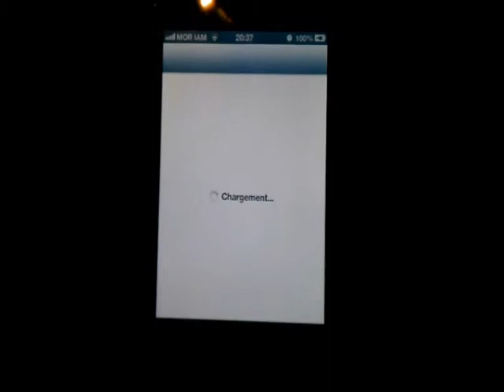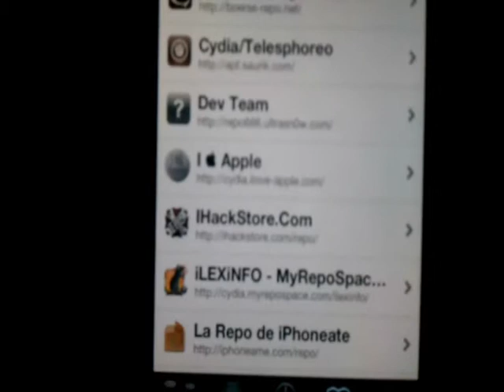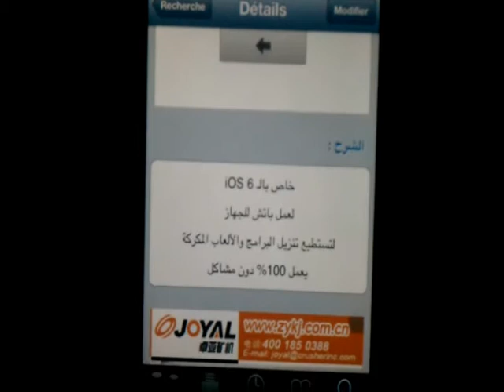تثبيت البرامج المكركة من دون الانستالوز في الايفون و الايبود والايباد Appsync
طريقة تثبيت البرامج المكركة في الايفون الاصدار ios6
نتمنى لكم قضاء أوقات سعيدة وأن تستمتعوا مع قناة TOUZANIGEEK|
المتخصصة في جديد الايفون والحاسوب والمعلوميات بصفة عامة بالاضافة الى الانترنيث
ننصح جميع المشاهدين لإختيار الدقة الأعلى : 480p للحصول على أوضح صوت وصورة .

م. ياسين التوزاني  | Eng : yassine touzani
الى اللقاء والى فيديو اخر انشاء الله